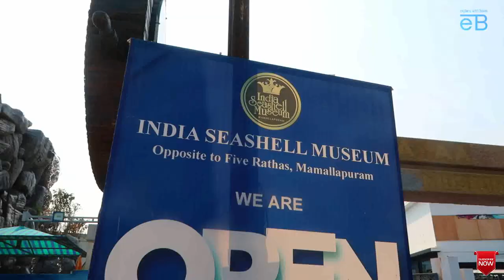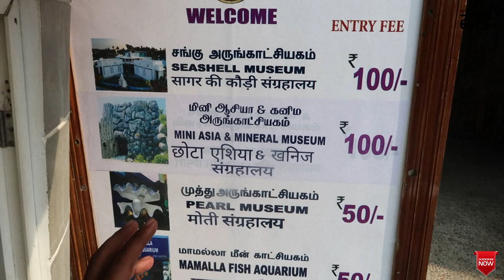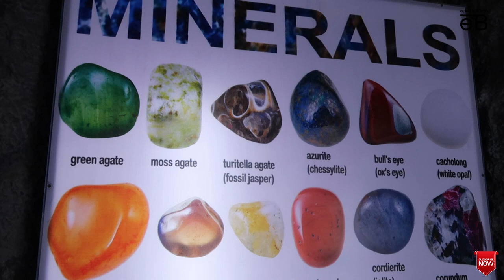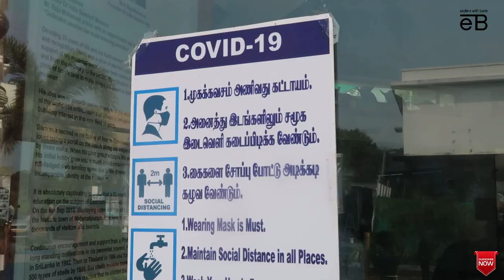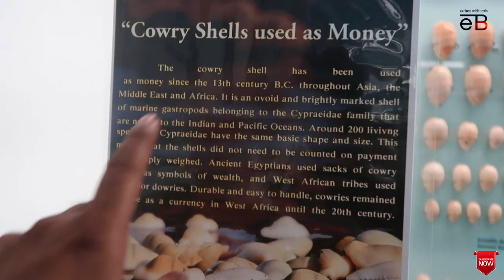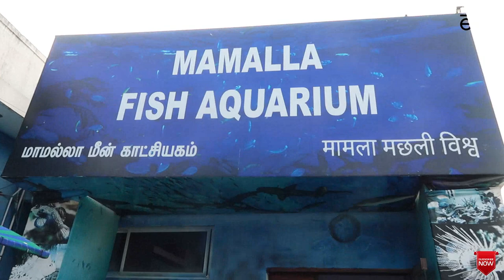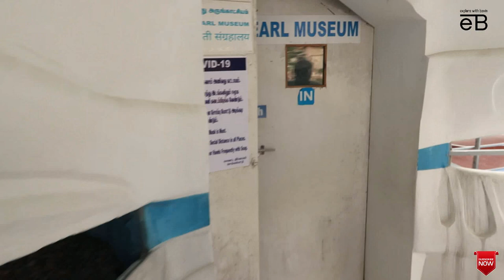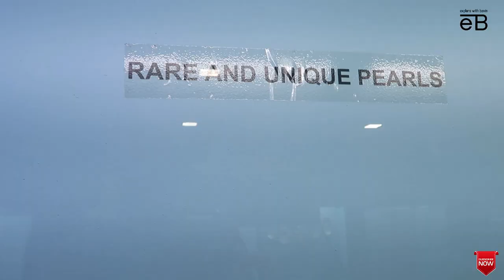India's First & Asia's Largest Sea Shell Museum in Ecr , Chennai | Explore With Bavin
New Episode

India's First & Asia's Largest Sea Shell Museum in Ecr ,Chennai

Address :

India Sea Shell Museum

191/ 1A2, Kalpakkam Road , ECR ,Mahabalipuram, TN-104